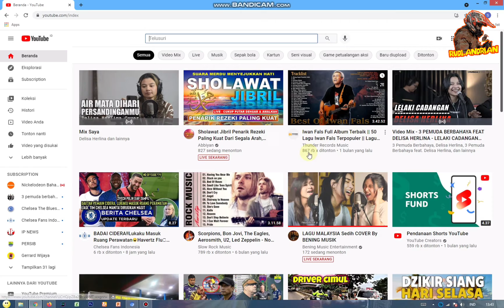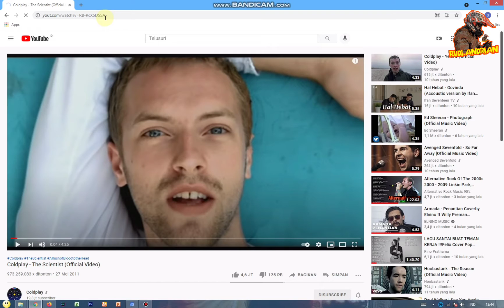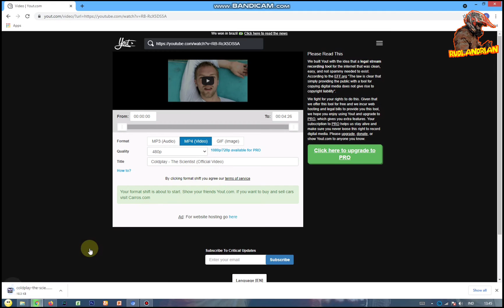cara mudah download vidio di youtube tanpa apk apapun